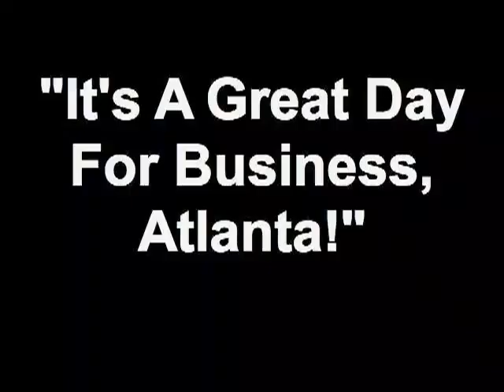"It's A Great Day For Business, Atlanta!" 08/24/12 3 1 Member - Peter Gibson